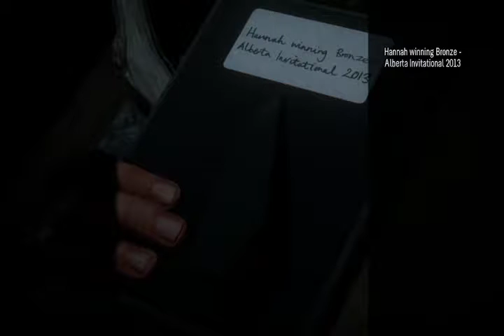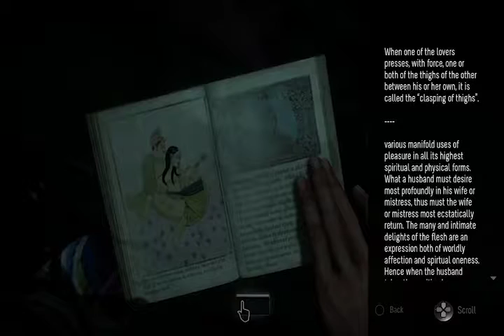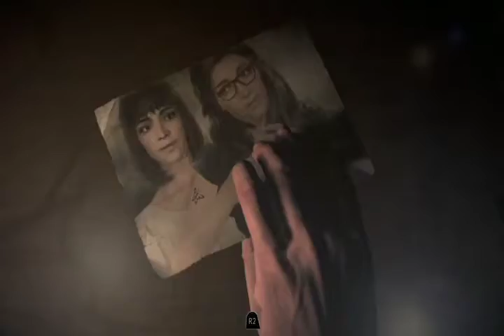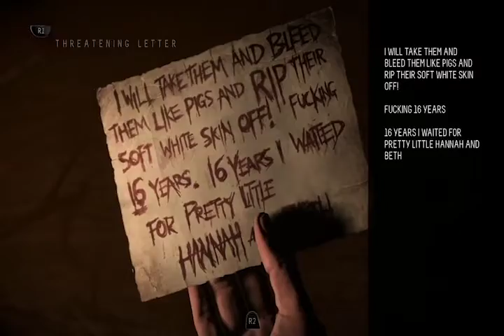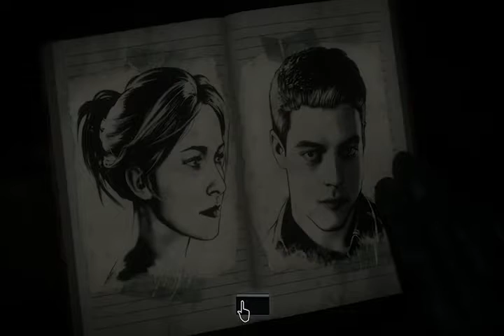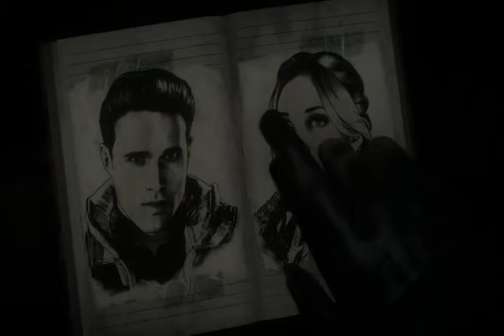Until Dawn: Multiple Bad Things - Part 9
Mike and Jess attempt to get it on...again. Also Chris and Ashley get into some things.